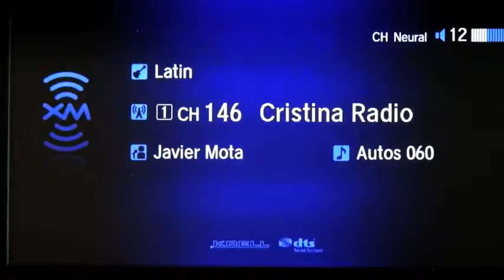Autos 0 60 Lou La Vie Miami